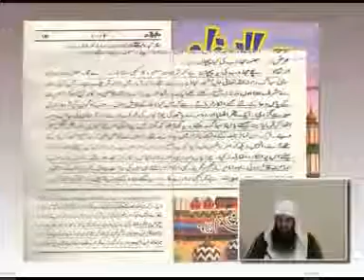SheikhTauseef Ur rehman - Ghustaq Koun... Ahle Hadees YA Barelvi 2/6